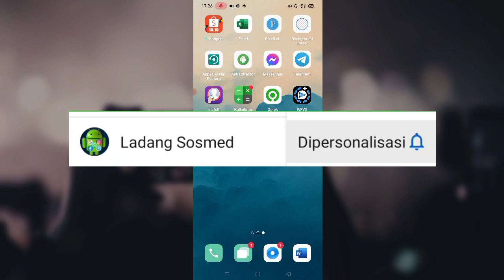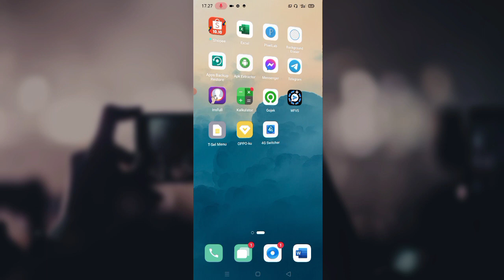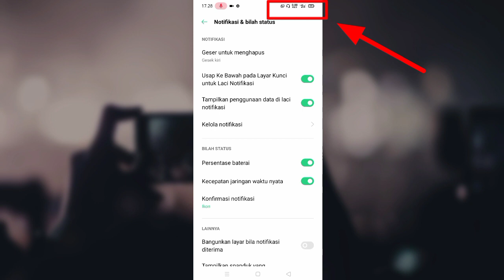Cara Menampilkan Kecepatan Internet Pada Hp Oppo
Hay teman-teman anda pengguna hp oppo anda ingin mengetahui berapa kah kecepatan internet yang ada di hp oppo anda agar anda tau jaringnnya lagi susah ataupun lagi bagus bagaimana caranya nah mari kita tonton videonya ya.